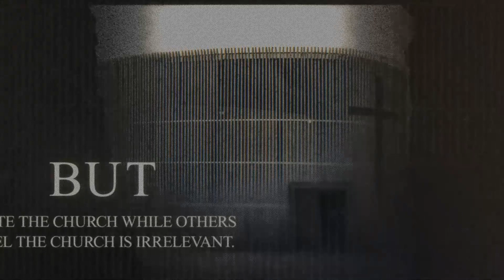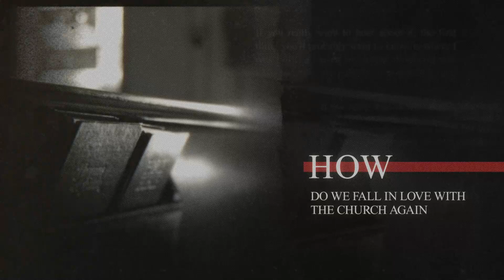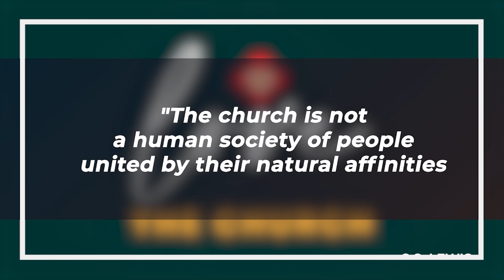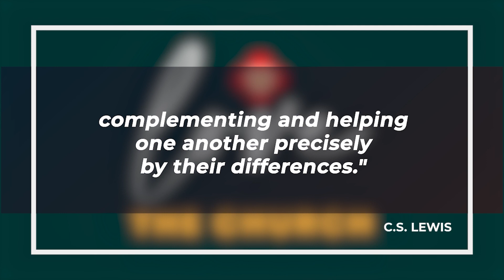"Love The Church 02"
(1 Corinthians 12:12-31)
Rev. Scott Simpson